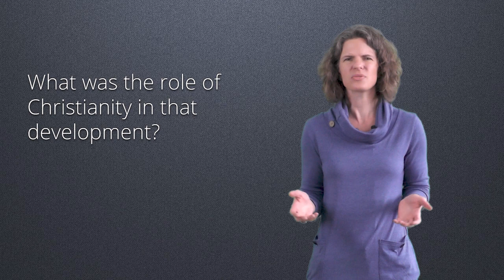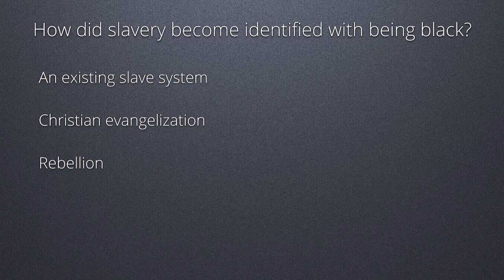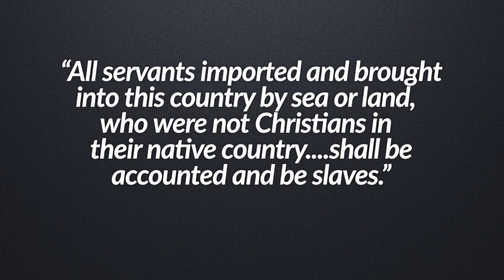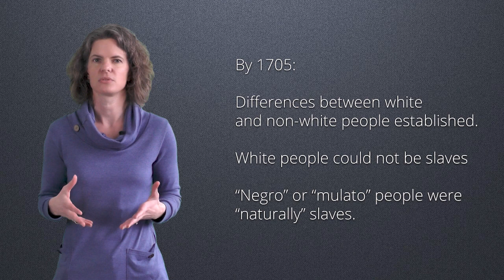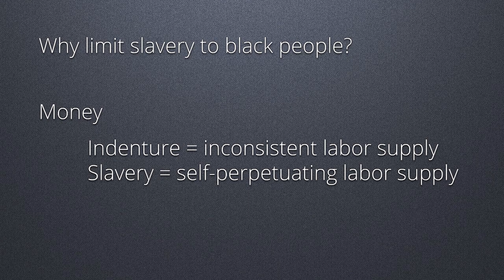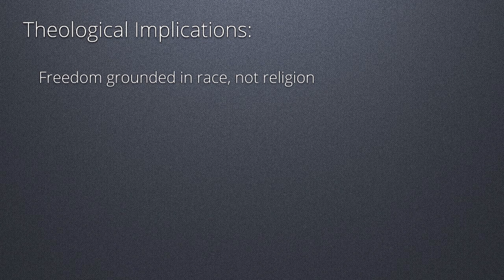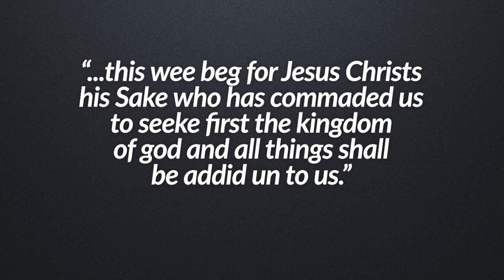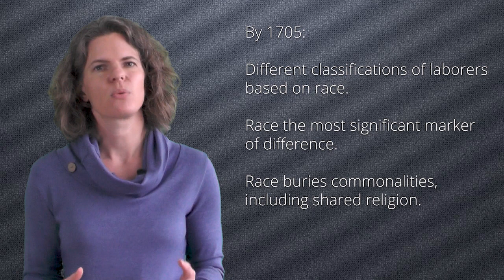Episode One: Race and Slavery in Colonial Virginia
Have you ever wondered why, in the United States, slavery was based on race? Have you ever thought about why conversion to Christianity did not change the status of slaves? Using colonial Virginia as an example, this episode explores how race became interwined with slavery and how Christians used the faith both to challenge race-based slavery and to underwrite the identification between race and slavery.

“Letter from Virginia Slaves to Bishop Edmund Gibson (1723), Encyclopedia Virginia,

SECONDARY SOURCES:
Bond, Edward L. “Colonial Virginia Mission Attitudes toward Native American Peoples and African-American Slaves.” In Remembering Jamestown, 69–90. Eugene, Or: Wipf and Stock, 2010.

Brown, Kathleen M. Good Wives, Nasty Wenches, and Anxious Patriarchs: Gender, Race, and Power in Colonial Virginia. Chapel Hill: University of North Carolina Press, 1996.

Davis, David Brion. Inhuman Bondage: The Rise and Fall of Slavery in the New World. New York: Oxford University Press, 2006.

Glasson, Travis. Mastering Christianity: Missionary Anglicanism and Slavery in the Atlantic World. 1 edition. New York: Oxford University Press, 2011.

Goetz, Rebecca Anne. The Baptism of Early Virginia: How Christianity Created Race. Baltimore: Johns Hopkins University Press, 2012.

/wiki/File:Cultivation_of_tobacco_at_Jamestown_1615.jpg

Great London Fire, with Ludgate and Old St. Paul’s, Yale Center for British Art [Public Domain]
/f/fb/The_Great_Fire_of_London%2C_with_Ludgate
_and_Old_St._Paul%27s.JPG